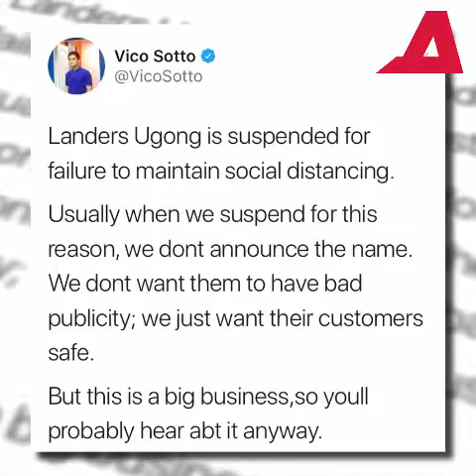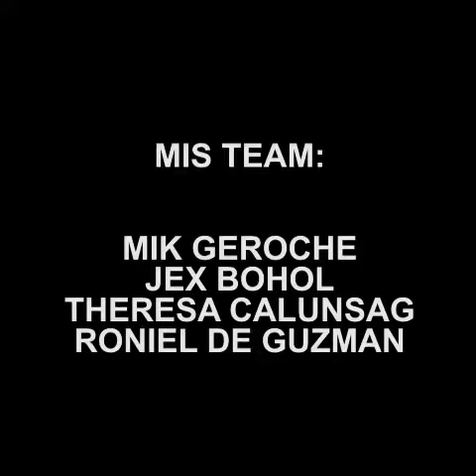Vico Sotto kinandado ang Landers Ugong | ALAM NA THIS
Ipinasara ni Mayor Vico Sotto ang Landers Supermarket sa Barangay Ugong, Pasig City.Pansamantala itong hindi magbubukas dahil sa paglabag sa social distancing.